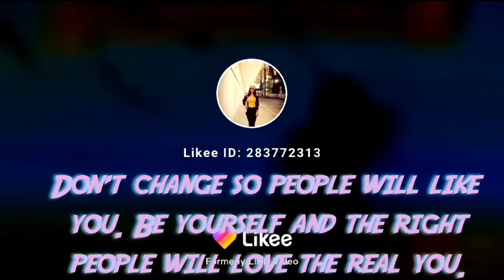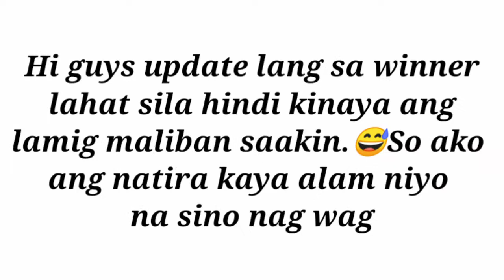Swimming with my workmates/Subordinates.